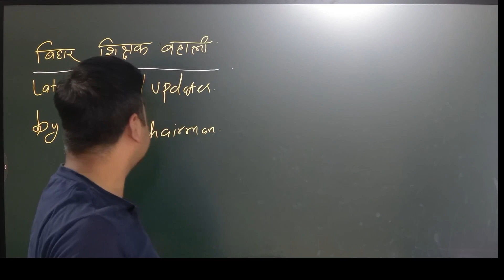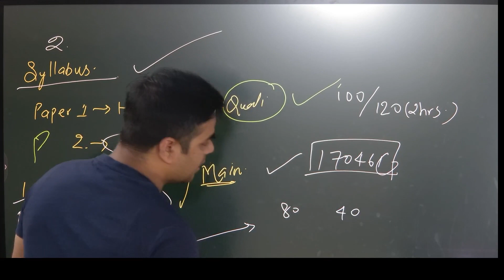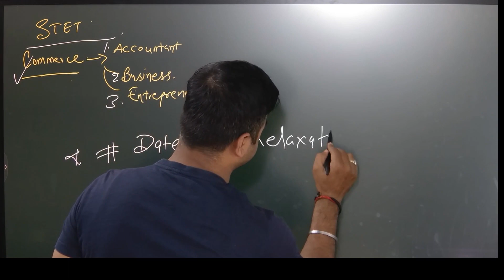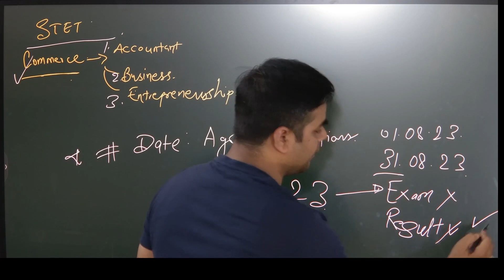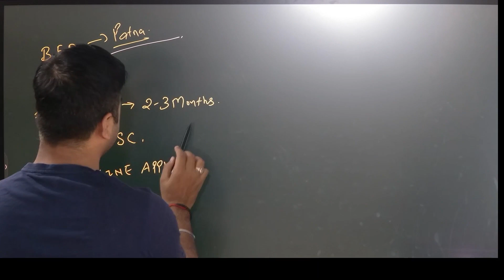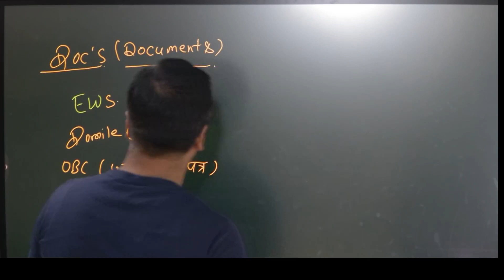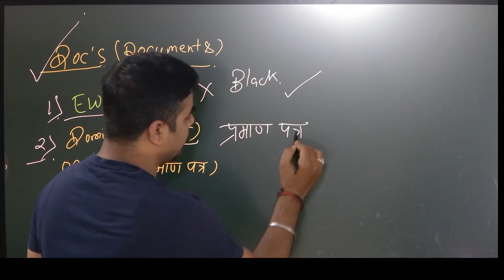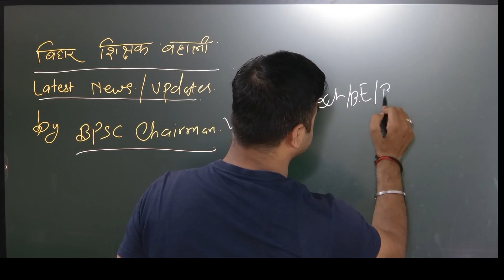Breaking News | BPSC शिक्षक बहाली मे बड़ा बदलाव | Bihar 7th Phase Teacher Latest News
BPSC शिक्षक भर्ती का आज कल में आएगा नोटिफिकेशन,APPEARING अभ्यर्थियों को मिली बड़ी खुशखबरी 🎉🎈
BIHAR TEACHER VACANCY LATEST UPDATE TODAY।BPSC।नियमावली में संशोधन।ALL TET taiyari
BPSC शिक्षक बहाली में बड़ा बदलाव|7th phase
BPSC शिक्षक नियुक्ति अब 150 की जगह 120 प्रश्न पूछे जाएंगे अपीयरिंग को मौका दो दिन में विज्ञापन HC

Bihar Teacher 7th Phase Latest News | Bihar Teacher Vacancy 2023 | bpsc |1-5 वाले जरूर देखें
Bihar Teacher 7th Phase Latest News | Bihar Teacher Vacancy 2023  | Bihar Teacher Eligibility Criteria 2023 | Bihar Teacher Eligibility Criteria | Bihar Teacher Eligibility Test 2023 |  Bihar Teacher Eligibility Criteria Other State
 BOOKS LINKS:

1. Kiran Bihar BPSC TRE Primary Teacher Class 1-5 Samanya Adhyann
2. Bihar BPSC TRE Teacher Recruitment Exam 2023 Madhyamik (Class 9 to 10) and Ucch Madhyamik (Class 11 to 12) Samanya Adhyann | GS Paper 2 Practice Work Book (Hindi Medium) Kiran Publications
3. Kiran Bihar BPSC TRE Shikshak Bhasha Exam English Language & Hindi Language Practice Set 2023
4. Bihar BPSC TRE Teacher Recruitment Exam 2023 Madhyamik (Class 9 to 10) Samanya Adhyann | GS Paper and Samajik Vigyan (Social Science) For Vishay Gyan Practice Work Book
5. BPSC Bihar Shikshak Bahali Bhag-1 Hindi 15 Practice Sets Paperback – 3 June 2023
6. Rukmini BPSC Bihar Prathmik Shikshak: Class 1-5, Test Series (Vol-1)
7. BPSC Bihar Shikshak Bahali NCERT Based MCQS Samanaya Adhyayan Paperback – 30 May 2023

9. KIRAN PULICATION

10. BPSC Bihar Shikshak Bahali Samanya Adhyayan: Prathamik Vidyalaya Ke Adhyapakon Ke Liye Paperback – 30 May 2023

11. Bihar BPSC TRE Teacher Recruitment Exam 2023 Primary Teacher Class 1-5 Samanya Adhyann | GS Paper 1 & 2 Bhasha (Language) English and Hindi Practice set work book Combo of 2 books in Hindi Medium Product Bundle – 3 June 2023

12.Rukmini BPSC Bihar Prathmik Shikshak: Class 1-5, Test Series (Vol-1) Paperback

13.Bihar BPSC TRE Teacher Recruitment Exam 2023 Madhyamik (Class 9 to 10) Samajik Vigyan (Social Science) For Vishay Gyan practice set Paperback – 4 June 2023